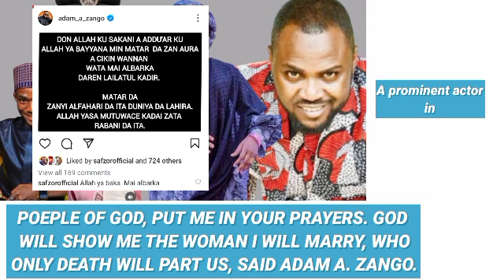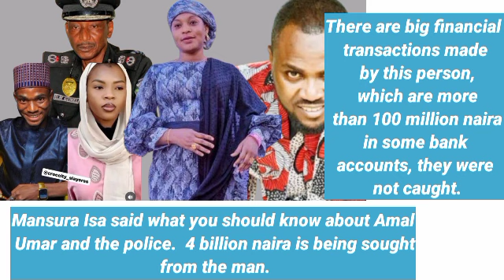Bilyan Hudu ne N4b Sheri'ar Amal Masurah tayi Karin haske/ Zango na neman Addu'a Samun mace ta gari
DAN ALLAH KU SAKA NI A ADDU'ARKU ALLAH YA BAYYANA MIN MATAR DA ZAN AURA WACCE MUTUWA CE KAƊAI ZA TA RABA MU, CEWAR JARUMI ADAM A. ZANGO

Fitaccen Jarumi a masana'antar fina-finan Hausa ta Kannywood, Adam A. Zango ya nemi al'ummar musulmai su taya shi da addu'a Allah Ya ba shi matar aure wacce ba za su taɓa rabuwa ba har abada.

Mansura Isa ta ce abin da ya kamata ku sani a kan batun Amal Umar da ’yan sanda. Naira biliyan 4 ake nema a wajen mutumin.

Akwai manyan-manyan harkokin kuɗi da wannan mutum ya yi, wadanda suka fi Naira miliyan 100 a wasu asusun bankin, ba a kama su ba.

POEPLE OF GOD, PUT ME IN YOUR PRAYERS. GOD WILL SHOW ME THE WOMAN I WILL MARRY, WHO ONLY DEATH WILL PART US, SAID ADAM A. ZANGO.

 A prominent actor in the Kannywood Hausa film industry, Adam A. Zango has asked the Muslim community to congratulate him and pray that God will give him a wife who will never be separated forever.

 Mansura Isa said what you should know about Amal Umar and the police.  4 billion naira is being sought from the man.

 There are big financial transactions made by this person, which are more than 100 million naira in some bank accounts, they were not caught.
Tashar Hausa info zata kawo muku labarai kan masu Nishadarawa a Najeriya da ma Duniya Baki Daya
Wanda sun hada da
Yan kannywood
Mawaka
Da sauran labarai masu Jan hankali.

The Hausa info channel will bring you news about entertainers in Nigeria and the rest of the world
 Which they include
 Kannywood
 Poets
 And other interesting stories